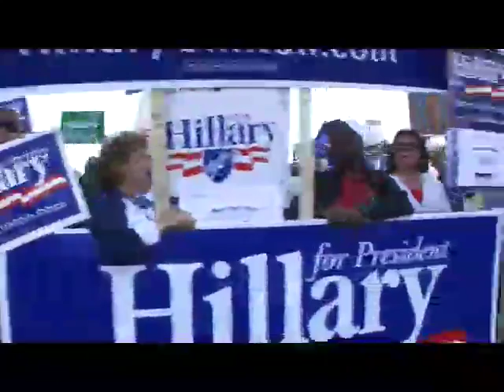Pennsylvania Primary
Clinton and Obama supporters rally outside the national constitution center during the primary debate on 14/16/08